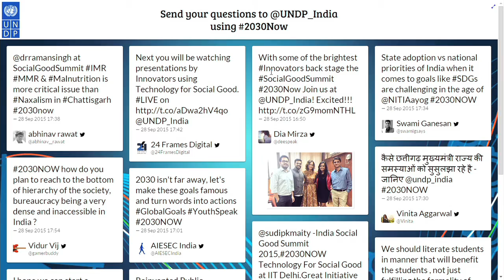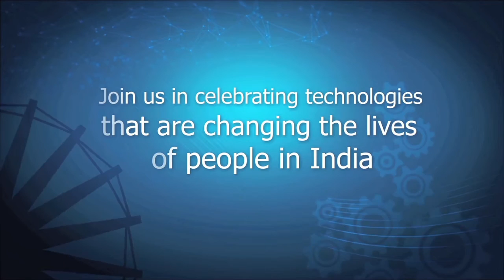The India Social Good Summit 2015: Yuri Afanasiev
Yuri Afanasiev, UN Resident Coordinator and UNDP Resident Representative in India on how technology can be a key enabler of the newly adopted Sustainable Development Goals agenda